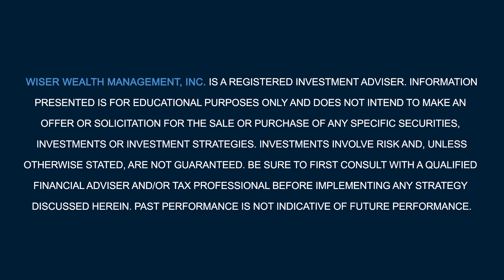What is a fee-only financial advisor?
The world of financial advice can be very confusing, especially when trying to figure out how your financial advisor is getting compensated. Only an average of two percent of financial advisors in the United States are under the fee-only model. A firm’s operating model is probably the most important thing to consider when finding a financial advisor. Are they a fee-only or fee-based financial advisory firm? Many people get confused between fee-based and fee-only. In the fee-based model, the advisor is getting paid directly by you and by commissions. However, in the fee-only model, the product never pays the advice giver, and that's a key element to having a conflict-free relationship with your financial advisor. So, if you truly want unbiased advice from your financial advisor, you need to make sure they are fee-only.

Download our eBook, "Buyer Beware: Why do they keep trying to sell you that annuity?"